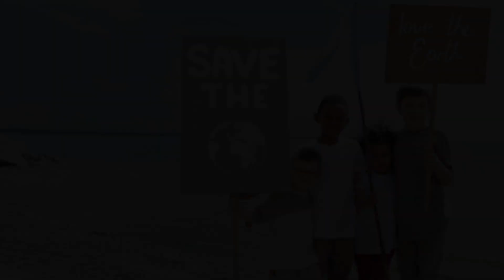The World is Ripe for Change 3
This is a song for a the current moment when many things feel overwhelming and impossible to solve.